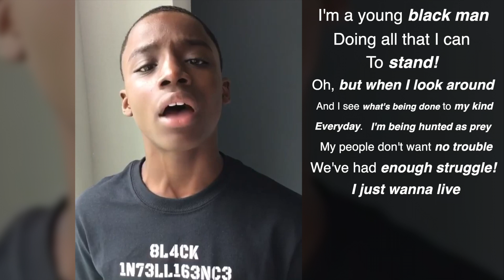I’m A Young Black Man Song With Lyrics (Keedron Bryant) [Full Song]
12 year old Keedron Harris sings powerful song  titled " I Just Wanna Live" about living as a black man.

Lyrics:
I'm a young black man
Doing all that I can
To stand
Oh, but when I look around
And I see what's being done to my kind
Everyday, I'm being hunted as prey
My people don't want no trouble
We've had enough struggle
I just wanna live
God protect me